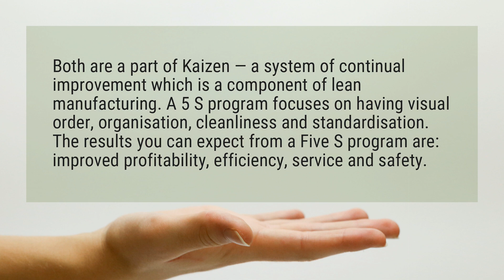What are the 5 S in kaizen?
Both are a part of Kaizen — a system of continual improvement which is a component of lean manufacturing. A 5 S program focuses on having visual order, organisation, cleanliness and standardisation. The results you can expect from a Five S program are: improved profitability, efficiency, service and safety.